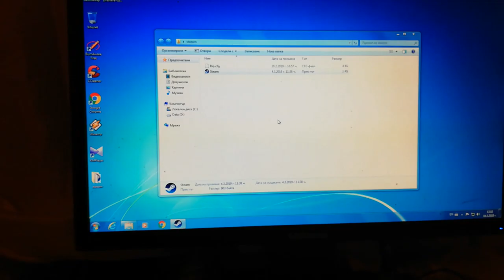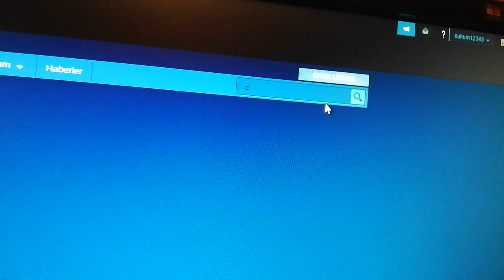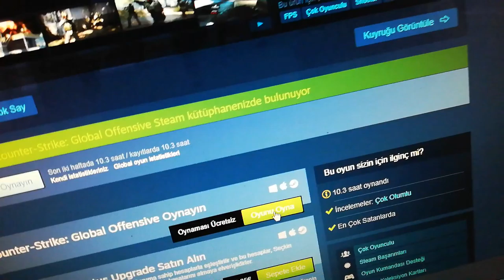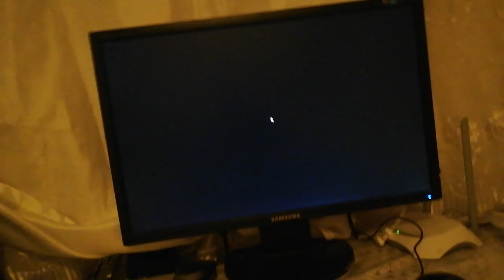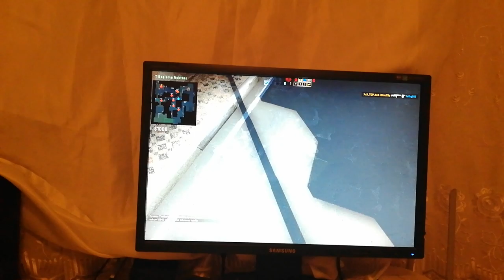Cs go nasil indirilir ucretsiz kanitli